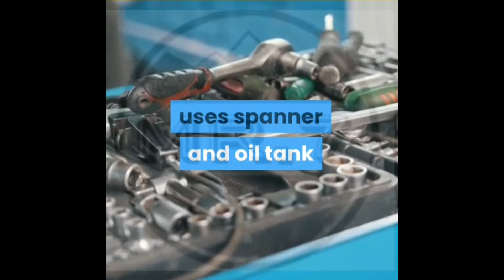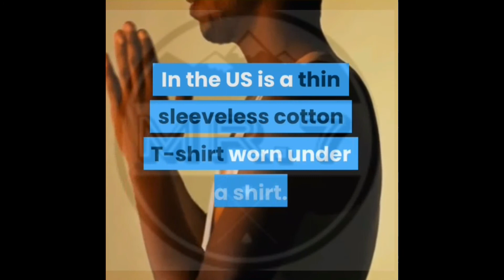English zone, just listen, Grade 6 Unit 1 lesson C1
In this channel we are trying to make English more easy for our students by many ways like listening videos about greetings, questions, conversations, comprehensions and trying converting the curriculum's vocabulary & and expressions into simple videos. If you want to speak English  confidently like native speakers you must first listen to English like native speakers, Can you think how much English words that native speaker listened to ? Can you imagine how much English words that native speaker listened to just today ?